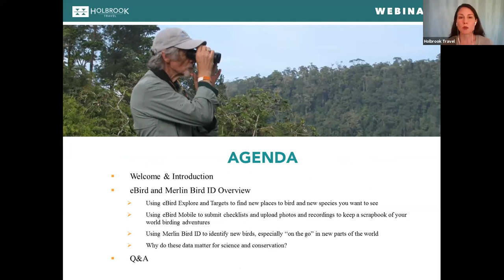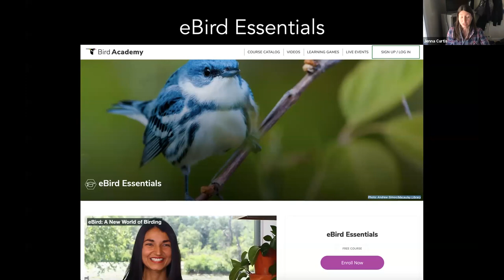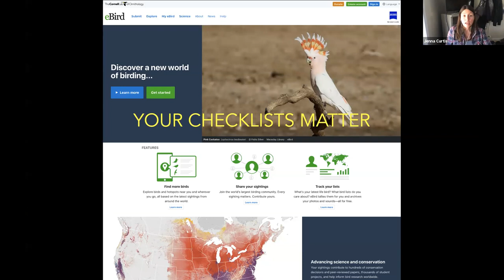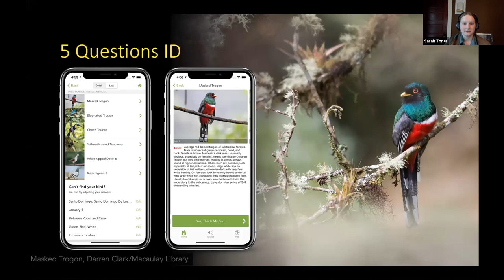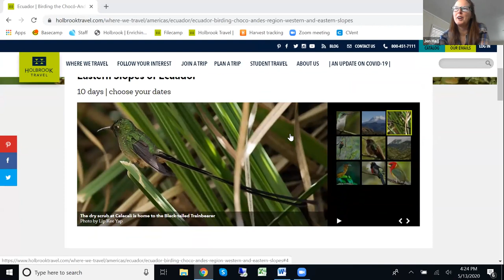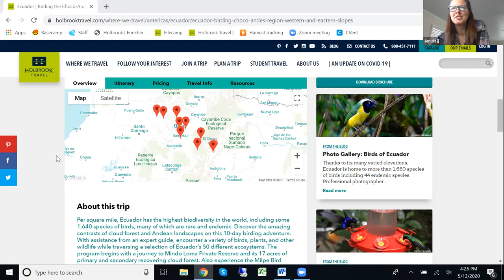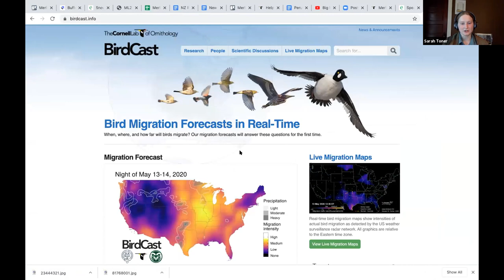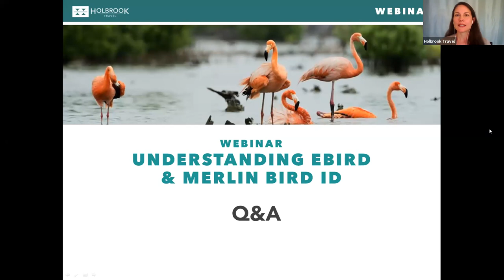Understanding eBird & Merlin Bird ID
Experts from The Cornell Lab of Ornithology talk about how to use eBird and Merlin Bird ID, how these birding tools work together, and why they're important for bird conservation.